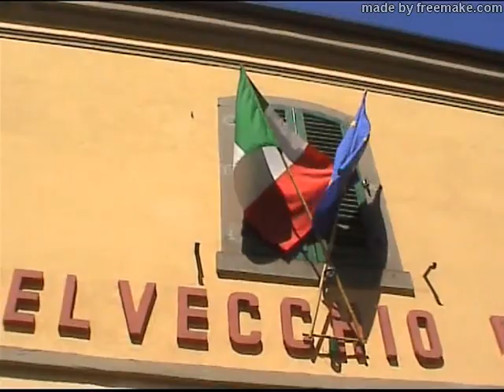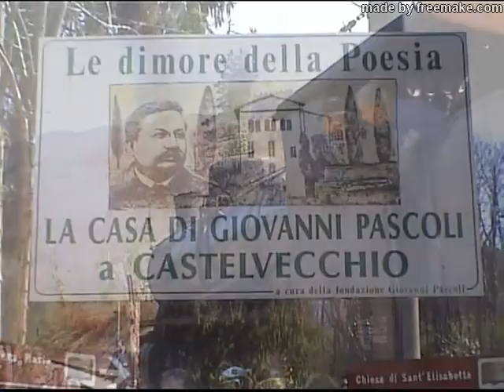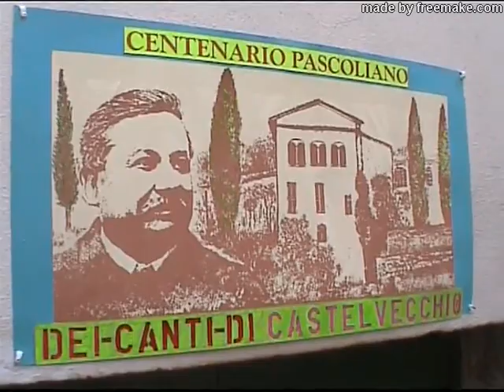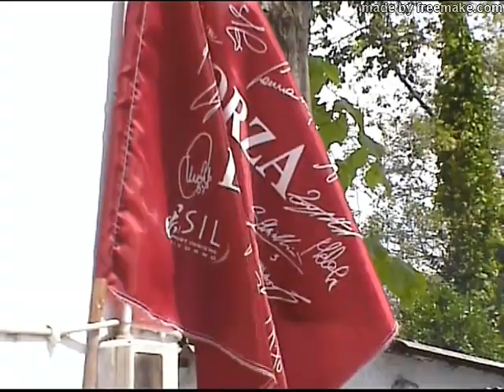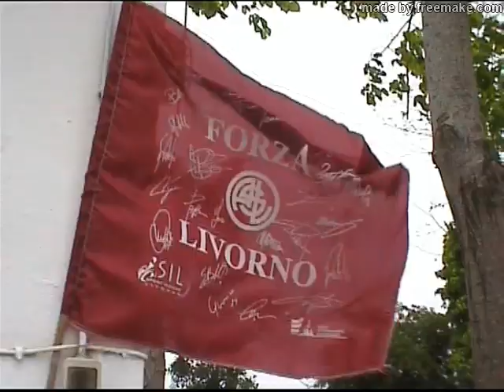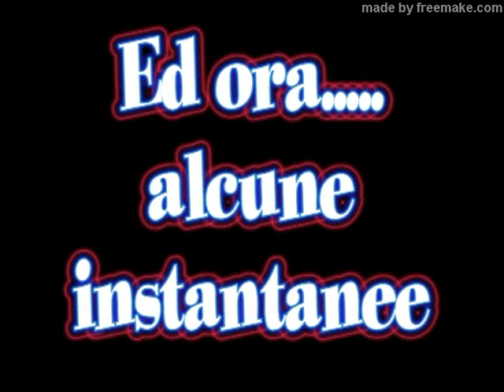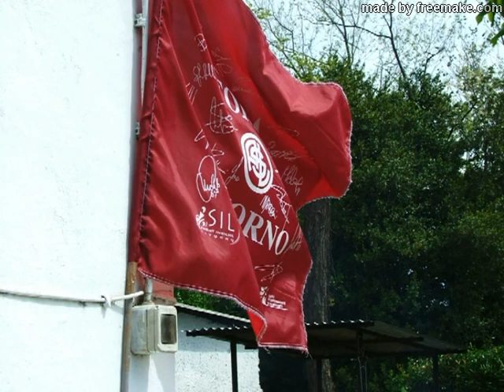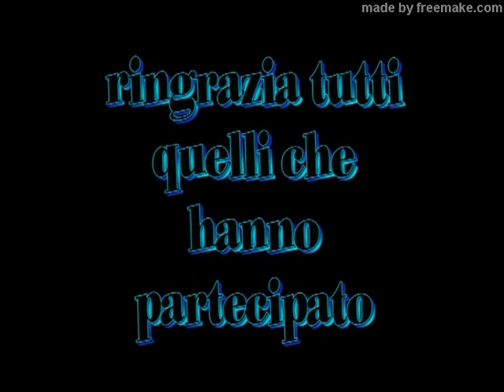Gita con il Treno a Vapore a Castelvecchio Pascoli e Una giornata al retone a M di Pisa